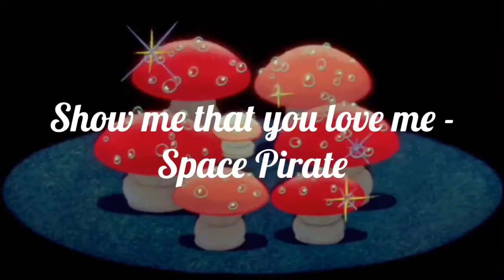Popular Aesthetic Songs Background No Copyright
FREE MUSIC FOR ALL